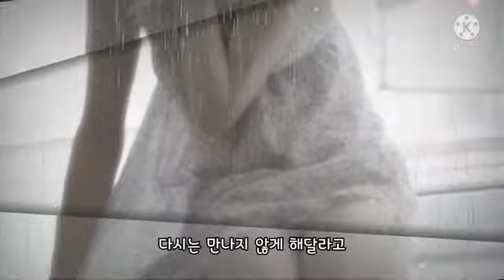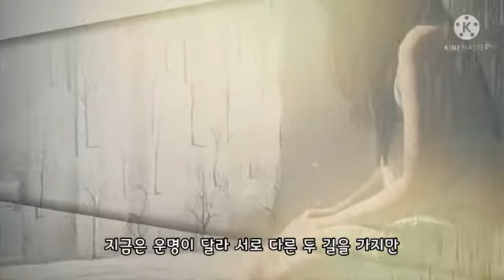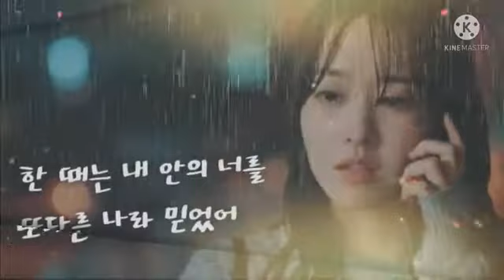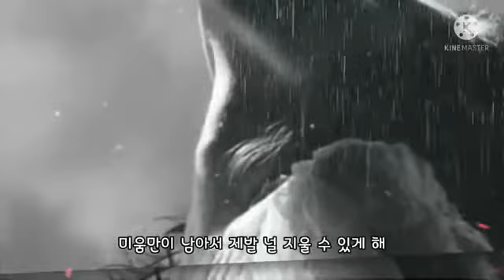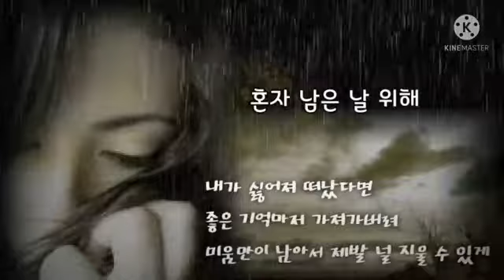🎧알리 (불후의 명곡) 💞 에필로그 (Epilogue)🎧( 원곡 : 김종서 )